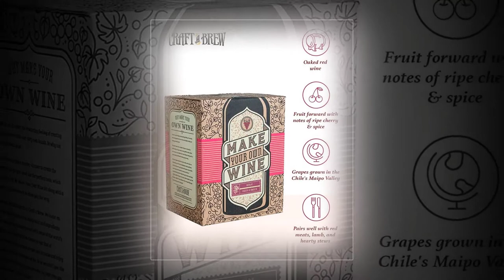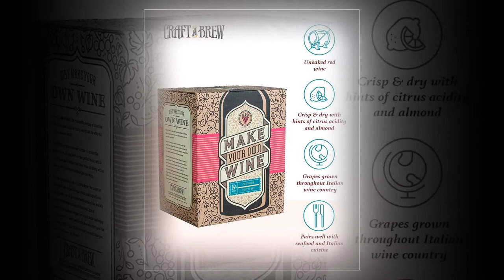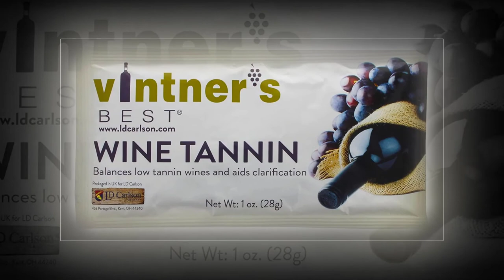Wine Making Kits : Top 5 Best Wine Making Kits Review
Are you searching for the 5 Best Wine Making Kits of 2021? These are the Top 5 Best Wine Making Kits we found so far:
What is Wine Making Kits?
A wine kit consists of concentrated wine-grape juice and various additive packets used to steer the wine through to completion. In general, a wine kit includes all of the consumables needed to make the wine but does not include any of the winemaking equipment.
What is the best Wine Making Kits ?